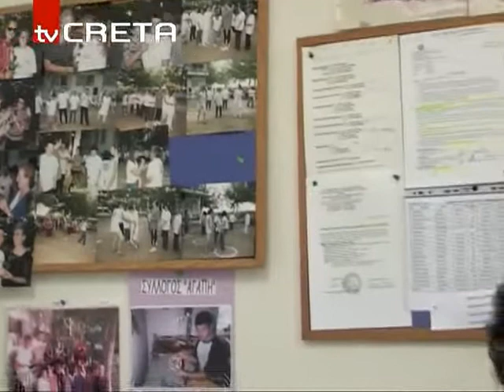RN_SILLOGOSAGAPH_272,59.flv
ΕΙΚΟΣΙ ΤΡΙΑ ΧΡΟΝΙΑ ΕΡΓΟΥ ΚΑΙ ΠΡΟΣΦΟΡΑΣ
ΜΙΑ ΑΓΚΑΛΙΑ ΓΕΜΑΤΗ "ΑΓΑΠΗ"